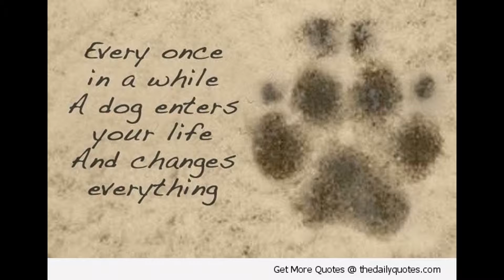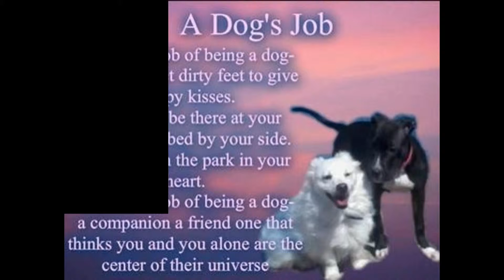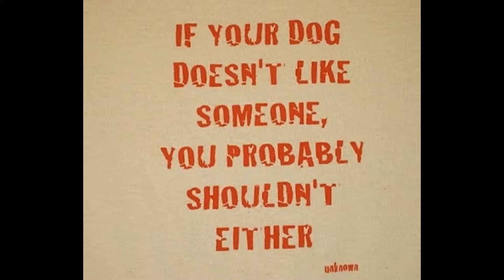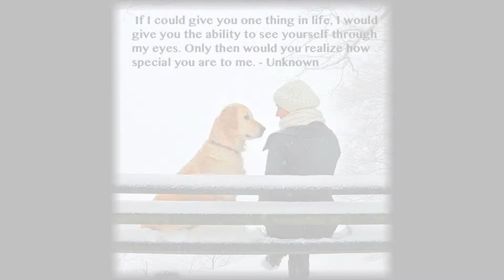my dog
The Parson Russell Terrier is a breed of small white terrier that originates from the Fox Terriers of the 18th century. The breed is named after the person credited with the creation of this type of dog, the Reverend John "Jack" Russell. It is the recognised conformation show variety of the Jack Russell Terrier and was first recognised in 1990 in the United Kingdom as the Parson Jack Russell Terrier. In America, it was first recognised as the Jack Russell Terrier in 1997. The name was changed to its current form in 1999 in the UK and by 2008 all international kennel clubs recognised it under the new name .